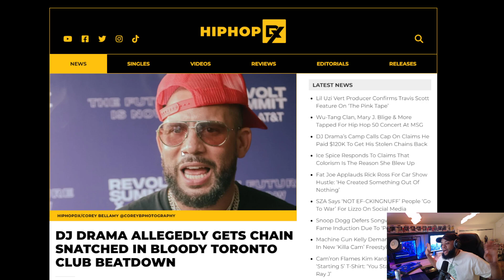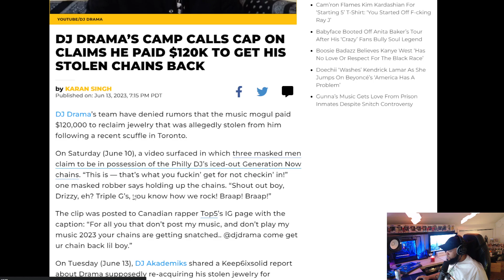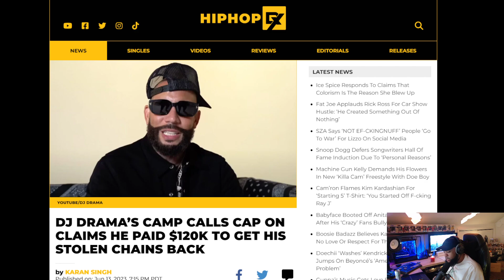Goons Troll Dj Drama After Chain Snatch & Top 5 Responds After Chain Was Returned